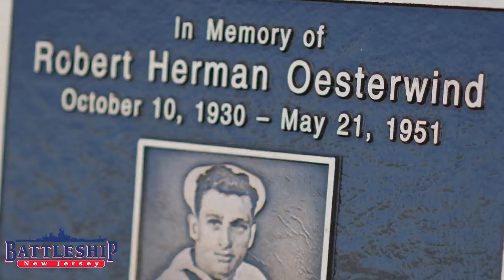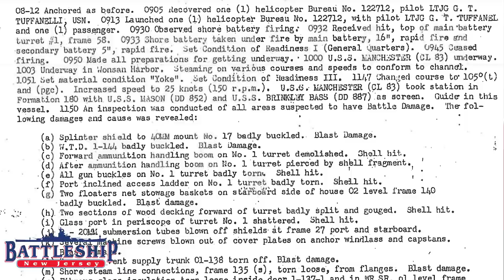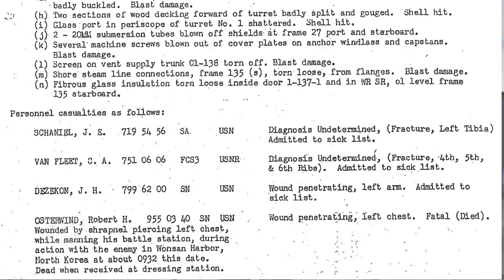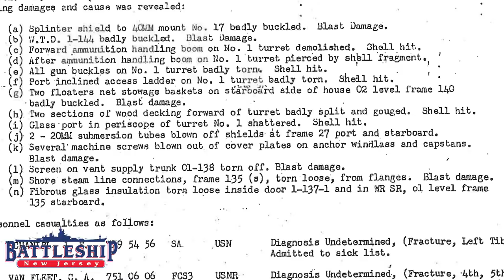USS New Jersey's Only On Board Combat Fatality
In this episode we're talking about the only combat fatality to take place on board the battleship in the ship's history.